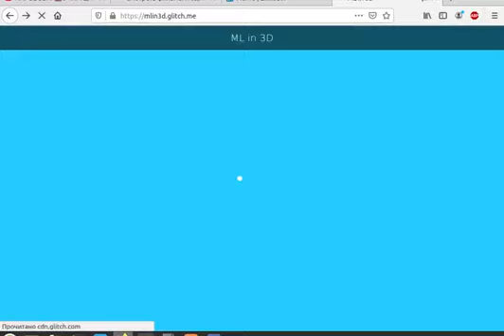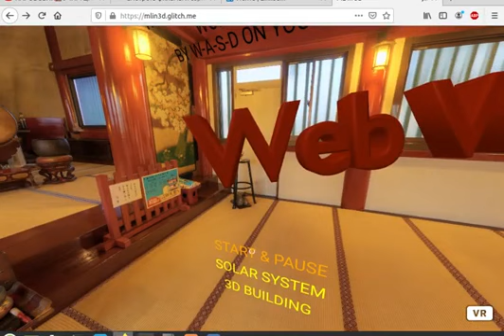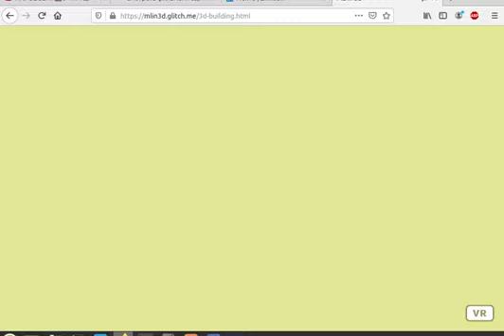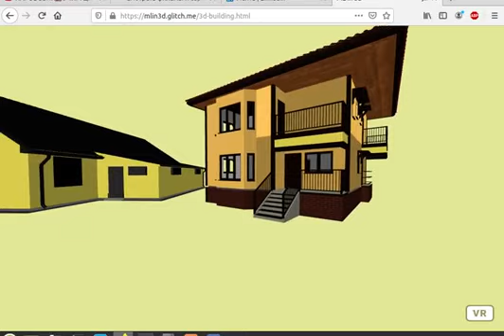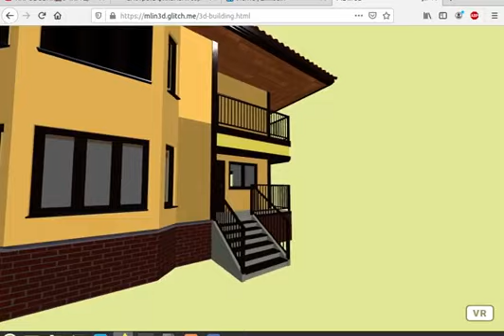Web VR (A-frame framework)